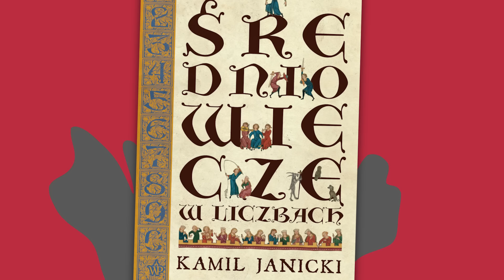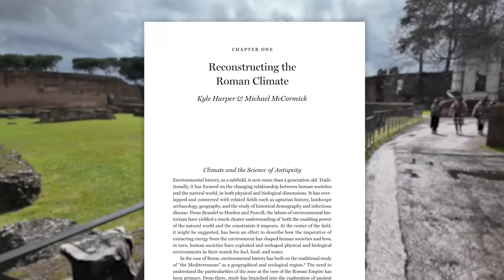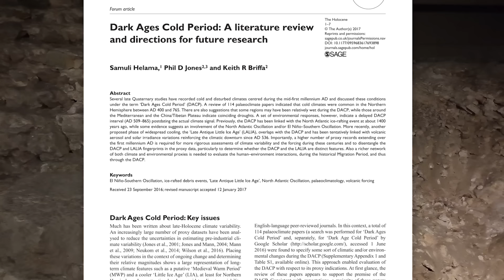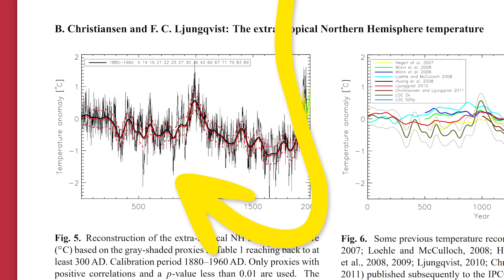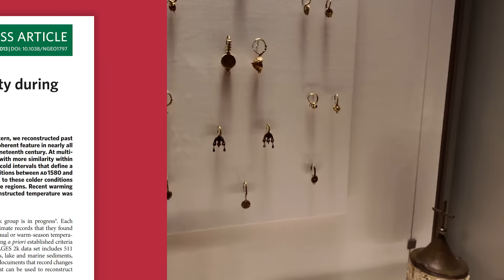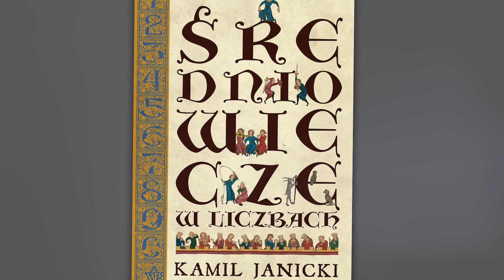Niedoceniana przyczyna upadku Cesarstwa Rzymskiego. Jak wielkie miała znaczenie?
Wśród badaczy brakuje zgody co do tego, w jakim stopniu zmiany klimatu przyczyniły się do kryzysu, a następnie upadku starożytnego Cesarstwa Rzymskiego. Dostępne dane nie pozostawiają jednak wątpliwości w kwestii zasadniczej: taki związek istniał i na pewno nie był pozbawiony znaczenia.